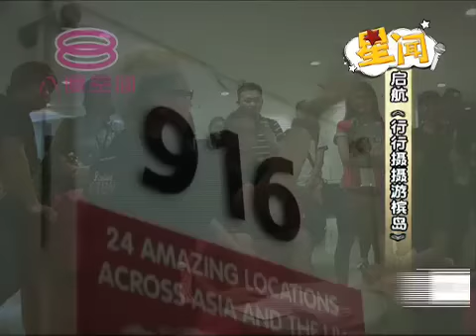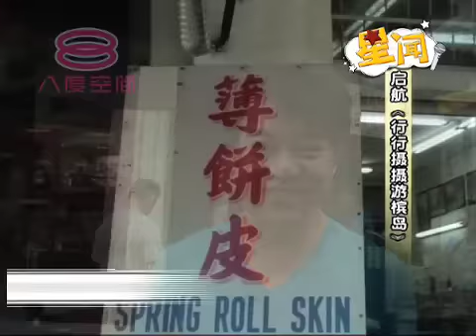《启航2》_行行摄摄游槟岛